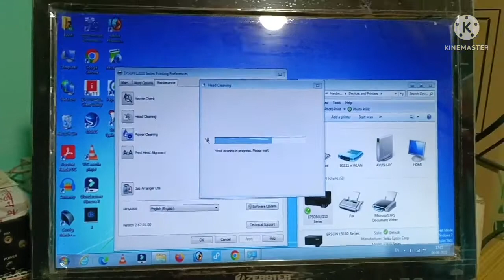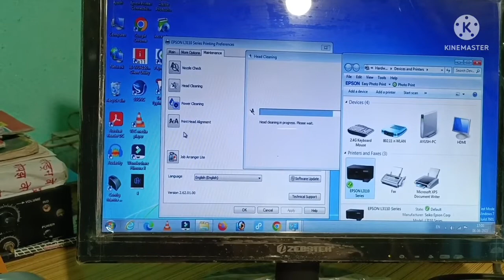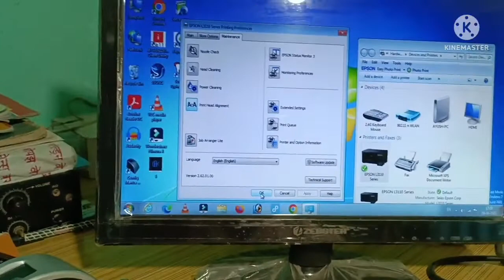Epson printer paper jam solution | Printer headcleaning process HINDI | प्रिंटर कागज जाम सॉल्यूशन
printer paper fas Jaye to kaise निकलें। Epson printer repairing Hindi

Epson printer paperjam solution हिंदी में सीखें | Printer headcleaning process HINDI | प्रिंटर कागज जाम सॉल्यूशन ऐसे करें आसानी से
Epson printer paper jam solution
epson printer

Epson printer L3116 INK REFILLING। एप्सन प्रिंटर L3116 colour fill kaise kren।